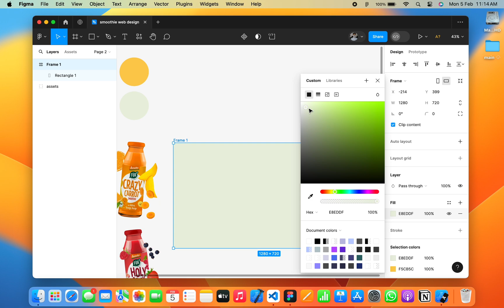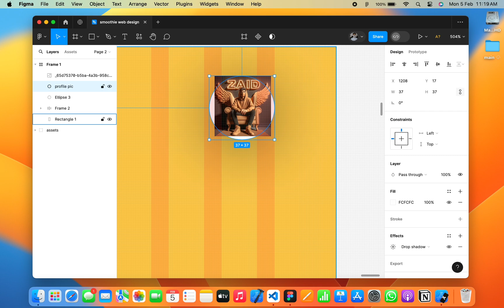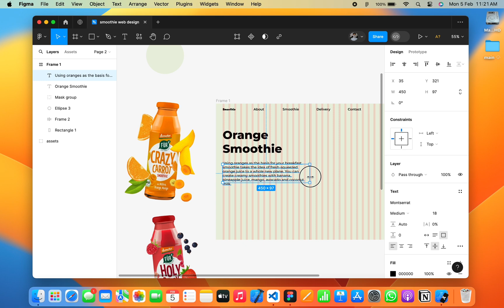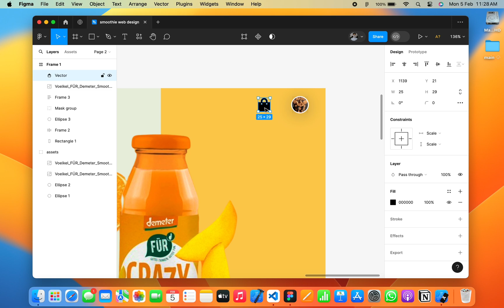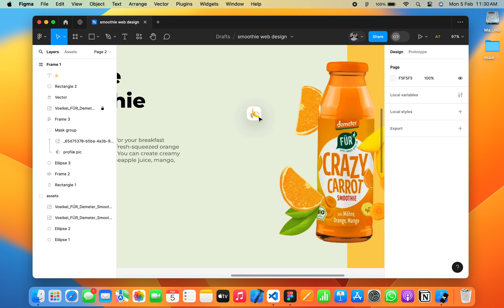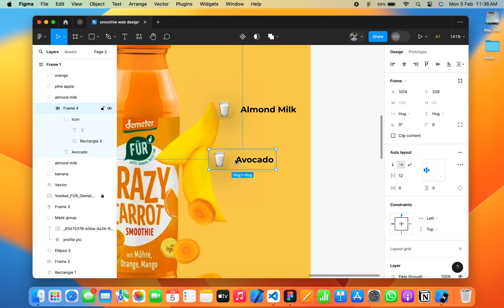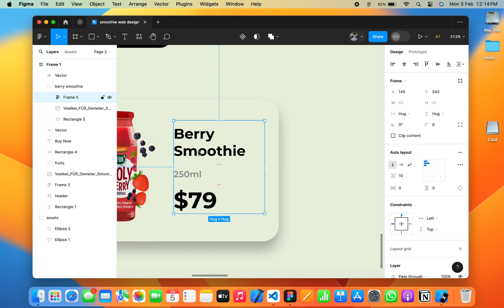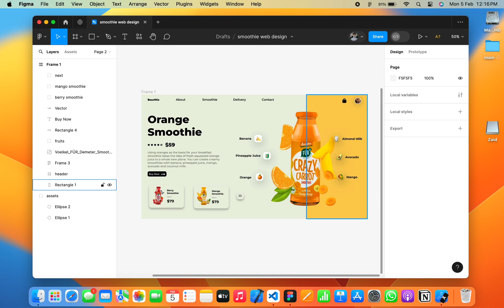Smoothie Web Design - Figma Tutorial (+ Free files 🎁)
Smoothie Web Design - Figma Tutorial

In this video I have shown you how to create smoothie web design. This video is about figma design tutorial or figma tutorial for beginners and figma tutorial webdesign or figma design.